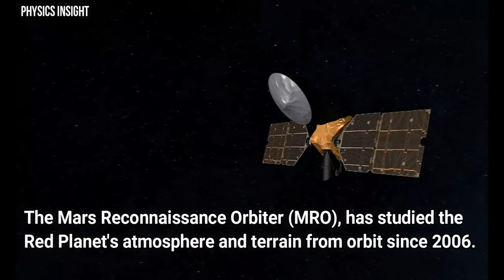View From Martian Orbit || NASA's Curiosity Rover Seen From Space Climbing 'Mont Mercou' On Mars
NASA's Mars Reconnaissance Orbiter (MRO) captured a dramatic image last month of Curiosity ascending Mont Mercou, a landform on the slopes of the Red Planet's 3.4-mile-high (5.5 kilometers) Mount Sharp.
MRO took the picture on April 18 using its High Resolution Imaging Science Experiment (HiRISE) instrument, which can resolve features as small as a coffee table on the Martian surface. So the car-sized Curiosity is plainly visible, even though MRO was flying 167.5 miles (269.4 kilometers) above the rover at the time, according to the HiRISE team's image description.

Images credit:
NASA/JPL-Caltech/UArizona